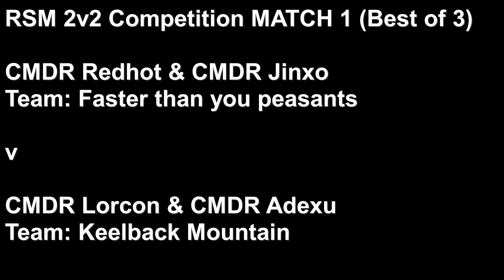2v2 Comp Jinxo Redhot v Adexu Lorcon